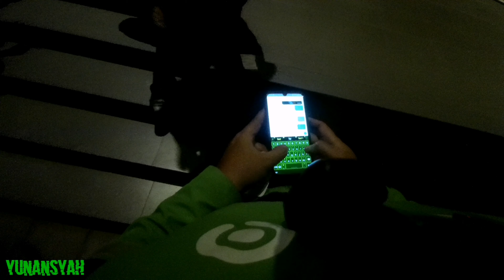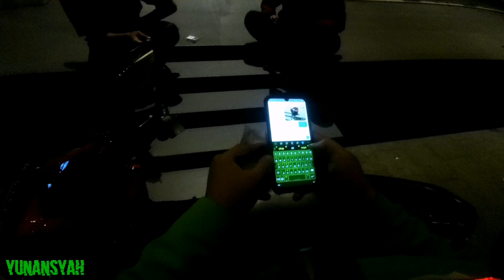Goshop under 2KM #392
Lumayan orderan Goshop antaran dekat beli di warung yg masih buka 😁😁😁